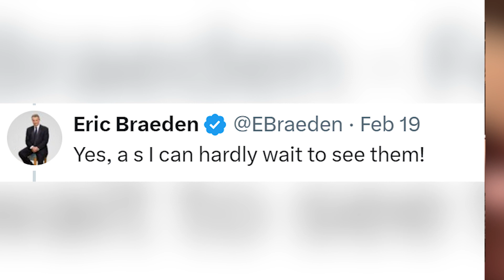Shocking News: Y&R star Eric Braeden's Granddaughter....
Eric Braeden took to social media to share a sweet photo of two of his grandchildren, who were sharing a very close moment. In the picture, one of the little girls had her arm wrapped around the other and appeared to be whispering in her ear or simply just holding her close. Braeden went on to explain that his youngest granddaughter had been consoling her sister after the memorial for their other grandfather.

This touching moment resonated with many fans, who rushed into the comments to leave their heartfelt messages of support. Some even shared their own personal tragedies with the actor. When one fan, Mejeanious, spoke about how her sister lost two of her grandsons and almost lost another in the same car accident, Braeden replied, “That is too hard to wrap one’s head around! Give your sister a big hug!”